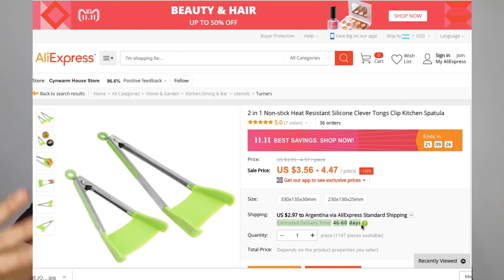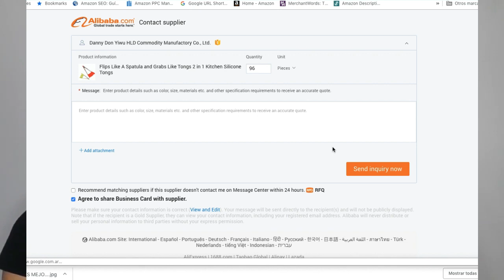► DIFERENCIAS entre ALIBABA y ALIEXPRESS 🤔 ¿CUAL ES MEJOR? | IMPORTAR desde CHINA [ ENTERATE COMO ]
🔜 Querés COMPRAR en Aliexpress de FORMA SEGURA?

🔛 Te gustaría convertirte en un VENDEDOR EN AMAZON? Chequea la info ACA

Si al momento de elegir nuestro producto no encontramos proveedores nacionales o quizás hay proveedores pero son muy caros, debemos pensar en otras opciones. Hay tantas opciones cómo países para investigar. Sin duda la opción más común es la de importar desde CHINA.

Si pensamos en importar desde la CHINA tenemos dos plataformas que nos pueden ayudar mucho y aunque parezcan parecidas no lo son.

ALIBABA es una plataforma que nos puede ayudar a comunicarnos con los fabricantes de productos. En ella no podemos comprar directamente sino que debemos contactar a los fabricantes y comunicarles que cantidad de productos necesitamos y si los mismos necesitan modificaciones. Al ser fabricantes están en condiciones de realizar modificaciones en el mismo.
La cantidad mínima de productos a comprar va a depender del fabricante pero generalmente son de 100 unidades o más y los costos de envío corren por cuenta del comprador teniendo en cuenta que al ser muchas unidades hay que hacer el envío por barco o avión, se gestiona como una operación de exportación - importación.

ALIEXPRESS por el contrario es una plataforma que nos pone en contacto solamente con distribuidores mayoristas. Aqui no podemos tener contacto con los fabricantes del producto. Por lo tanto, no vamos a poder realizar modificaciones al producto, como ser cambio en el color, forma o incluso, que coloquen el logo de nuestra marca.

Aquí si podemos realizar una compra directa. No hace falta contactarse primero con el proveedor y discutir sobre las condiciones de envío. En AliExpress, se puede realizar compras minoristas, es decir desde 1 unidad hasta quizás 100, pero no mucho mas. Todo va a depender del stock que tenga el proveedor en el momento.

El precio de los productos, suele ser más caro que Alibaba, debido a que no estamos realizando una compra mayorista. Compramos el producto tal y como esta. El envío de estos productos, se paga al momento de realizar la compra y por lo general, este tipo de servicios es puerta a puerta. Pero esto depende del país en el que te encuentres y las condiciones que cada uno tenga.

¿Cuál es mejor?
Ninguna plataforma es mejor que la otra. Simplemente las podemos utilizar en momentos distintos, con fines diferentes. Podemos utilizar AliExpress, para poder realizar la compra de un par de productos para realizar un testeo de mercado y una vez que hayamos tenido éxito, podemos ponernos en contacto con un fabricante en Alibaba para realizar un pedido mayor.